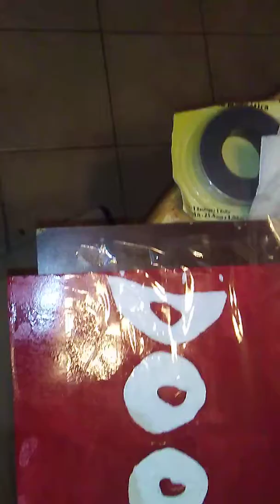Laminating my sign!